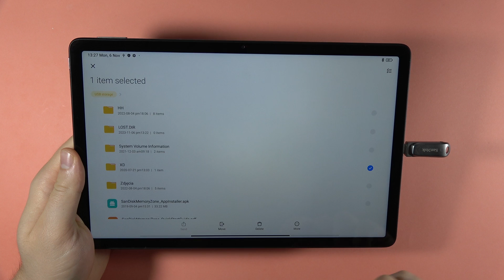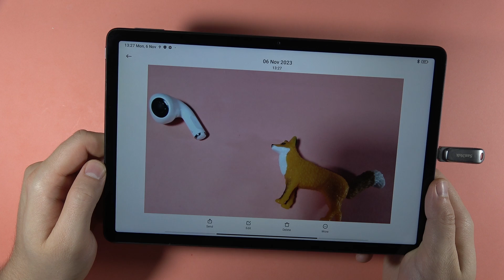How to Connect Pendrive to Redmi Pad SE - External Storage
Explore how to connect a pendrive to your Redmi Pad SE for additional external storage in my latest video tutorial! I'll guide you through the steps, ensuring you can easily expand your device's storage and conveniently access files from a USB drive.